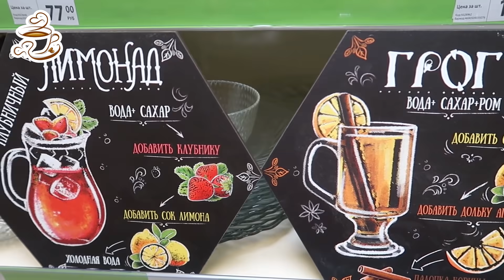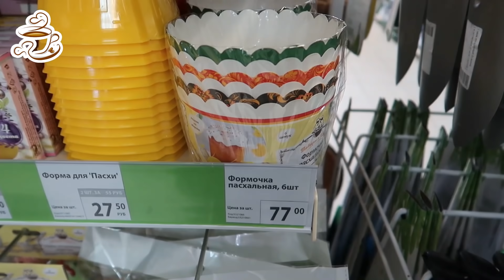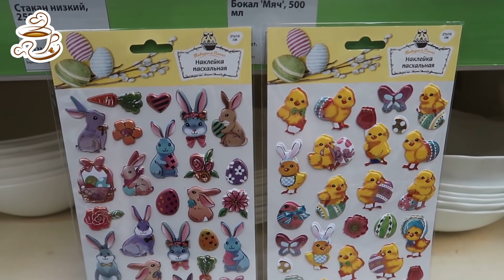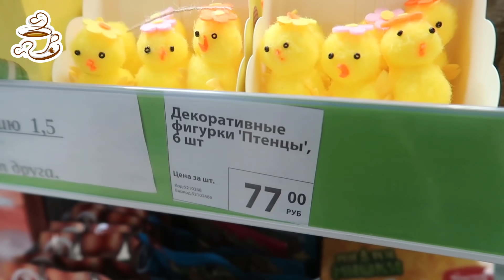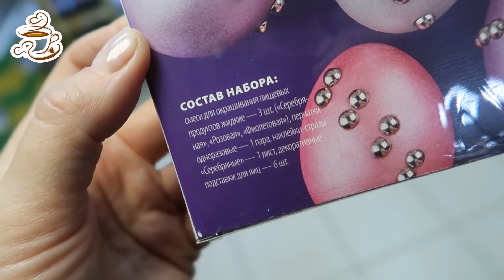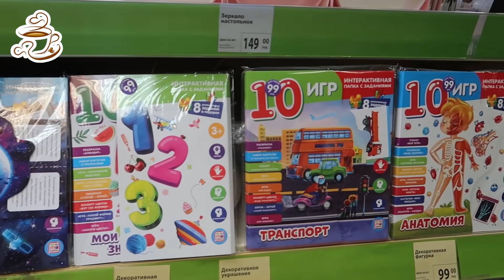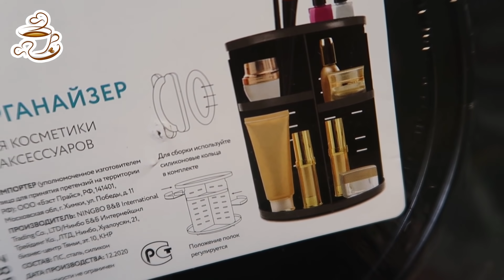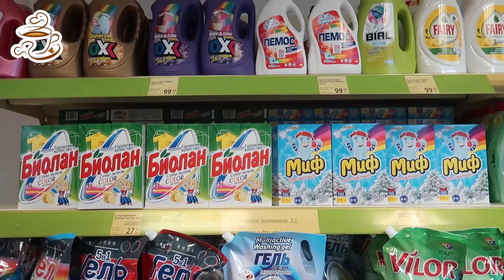💚 УРА Я НАШЛА ИХ В ФИКСЕ ЛУЧШИЕ НОВИНКИ 🔥ОБЗОР ПОЛОЧЕК FIX PRICE апрель 2021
Всем привет 😘! Сегодня сделаю обзор новинок из магазина Фикс Прайс. АПРЕЛЬ😍2021. Новинки Fix Price 2021. Обзор цен. Видео из магазина Фикс Прайс.